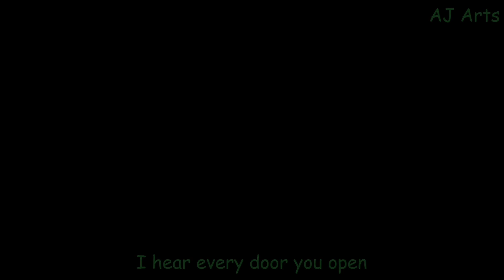Every Door Apangrypiggy voice cover but is a little different 2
Vocals: Apangrypiggy featuring AJ Arts
edited by; me
original song; CG5